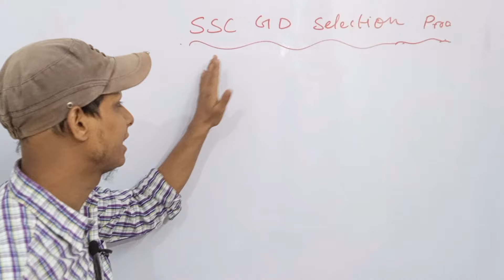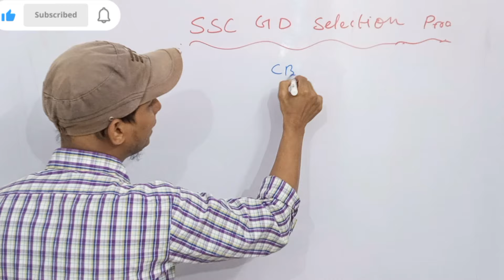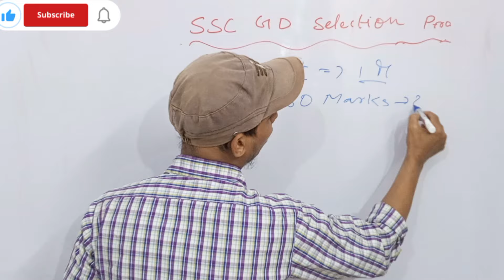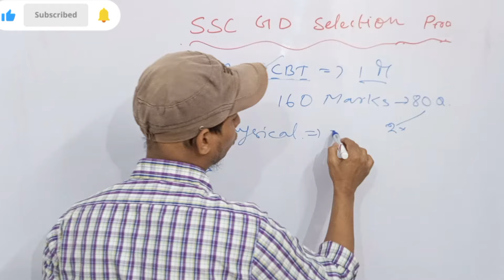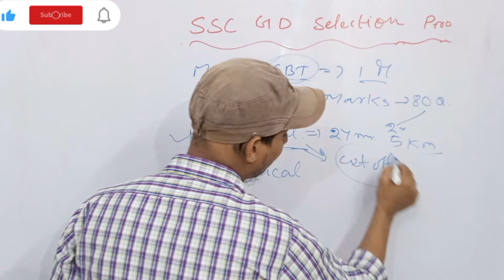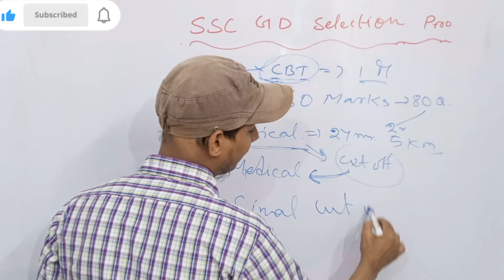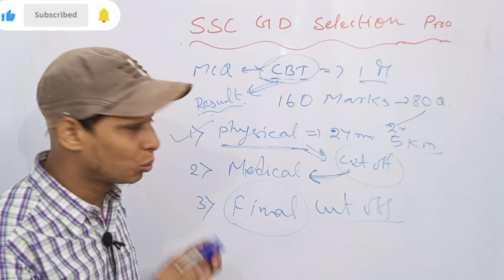SSC GD Selection Process | SSC GD 2025 Selection Process | Selection Process All Details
ssc gd selection process 2024
ssc gd selection process in bengali
ssc gd selection
ssc gd selection process 2025
ssc gd constable
ssc gd full selection process 2025
ssc selection notification 2024